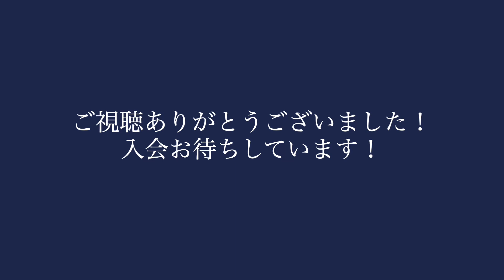【養浩館道場】館長インタビュー【剣道】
こんにちは！

今回は、
養浩館道場の館長である
桜井 裕介先生にインタビューした動画です！

養浩館道場では
新規道場生を随時募集しています！

小学生未満の小さなお子様〜大人まで
何歳でもOK
もちろん女の子もたくさんいます！
運動が苦手な子でも大丈夫🙆‍♀️

見学・体験や、資料請求のご希望は